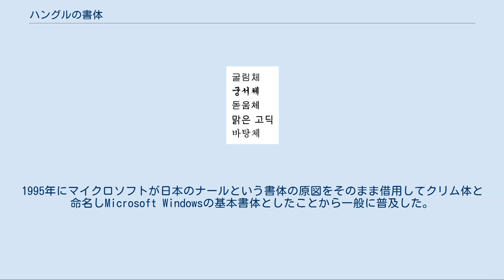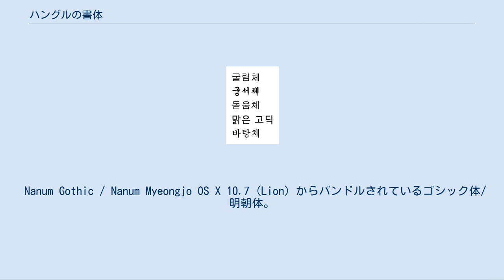ハングルの書体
クリム体 宮書体 トドゥム体 マルグン・ゴシック パタン体 訓民正音が作られて以降、ハングルの書体は木版印刷で使われていた古語体から徐々に実用的な形へ変化した。
しかし約400余年間にわたるハングルの書体の変遷を今日文献で調べるとそのような明らかな変化がなかったように見える。
これは文字を使える人が両班階層に制限されていて、また筆で文字を書いたからである。
 板本体 ハングルの書体（ハングルのしょたい）には次のようなものがある。
 板本体（판본체） 『訓民正音』の版木に使われたのでこの名がある。
正音体（정음체）ともいう。
最も古い書体で、全体的に四角く、漢字の隷書体と似ている。
 宮書体（궁서체 、Gungsuh） 主に宮中の女性が使ったのでこの名がある。
宮体（궁체）ともいう。
毛筆で書いた柔らかい線が特徴。
正体（정체）、半フリム体（반흘림체）、フリム体（흘림체）があり、それぞれ、漢字の楷書、行書、草書に相当する。
「フリム」は「流す」という意味。
 パタン体（바탕체、Batang） 明朝体。
「パタン」は「基礎」という意味。
 トドゥム体（돋움체、Dotum） 角ゴシック体。
「トドゥム」は「目立つように上げる」という意味。
 クリム体（굴림체、Gulim） 丸ゴシック体。
「クリム」は「丸く削る」という意味。
1995年にマイクロソフトが日本のナールという書体の原図をそのまま借用してクリム体と命名しMicrosoft Windowsの基本書体としたことから一般に普及した。
 マルグン・ゴシック（맑은 고딕、Malgun Gothic） Microsoft Windows Vistaの標準書体として開発された書体。
「マルグン」は「澄んだ」という意味。
当初漢字が収録されていなかったが、Windows10のプレビュー版に収録されているVer6.50からは漢字も収録されている。
 AppleMyungjo Mac OS X 10.3 (Panther) からバンドルされている明朝体。
 AppleGothic Mac OS X 10.4 (Tiger) からバンドルされているゴシック体。
 GungSeo Mac OS X 10.4 (Tiger) からバンドルされている毛筆体。
 Nanum Gothic / Nanum Myeongjo OS X 10.7 (Lion) からバンドルされているゴシック体/明朝体。
 UnBatang フリーで配布されている明朝体フォント。
 『韓国書体用語辞典（한국글꼴용어사전）』（2004年）によれば、明朝体とゴシック体という名前は日本式であるから韓国語に変えようという主張により名前をパタン体とトドゥム体に定めた。